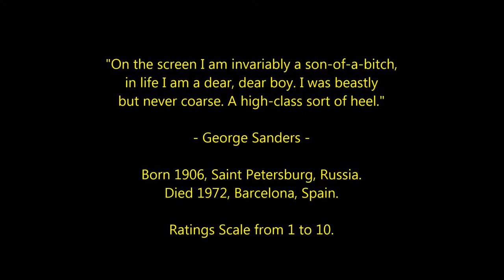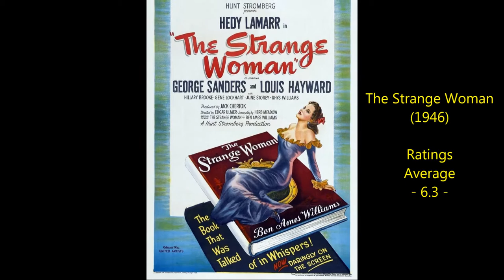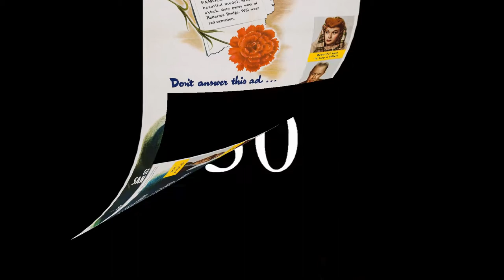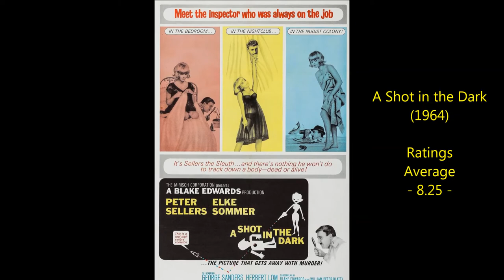George Sanders - Top 40 Highest Rated Movies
Countdown to George Sanders highest rated films 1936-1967
Oscar Winning Actor